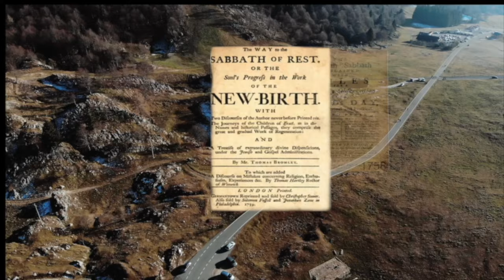Discovering the Sabbath After Adventism, part 3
Myles Christian of Answering Adventism and Reverend Elce Lauriston, both former Adventists, discuss with Arthur and Teresa the topic of the Sabbath. Using scripture and Christian history, they discuss what Christians have known about the Sabbath for 2000 years.